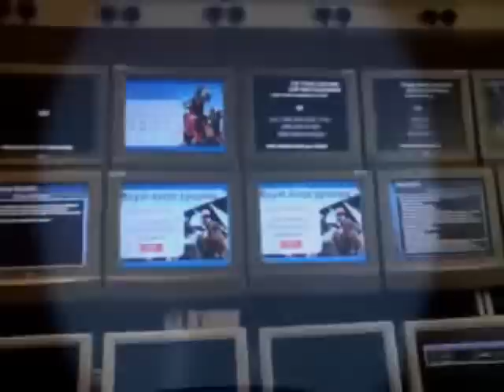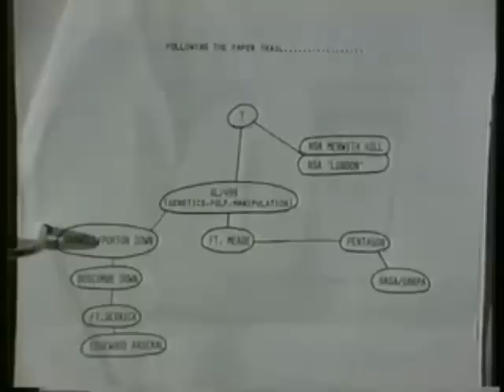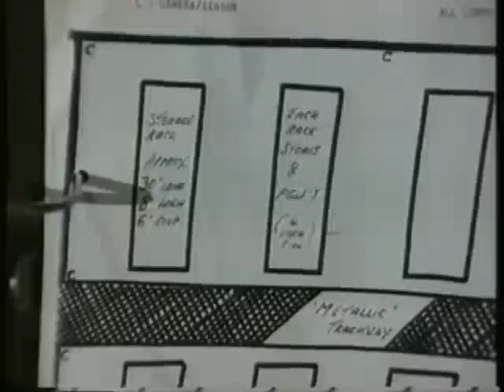THE BEST UFOS HUMAN CONTACT 2009 SLOVAKIA COLUMBIA RUSSIA ENGLAND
Ufos human contact 2009 amazing footage from Slovakia Columbia Russia and England where a underground army base hold aliens under lock and key ? 2009 seems to be the year for Ufos.So much footage from around the globe.Please watch and rate and please add a reply to these film clips.